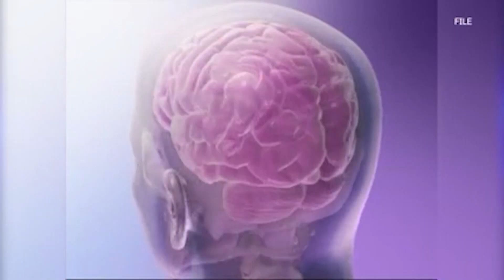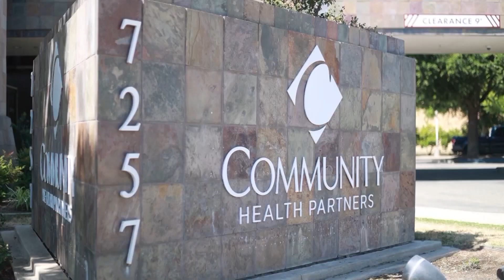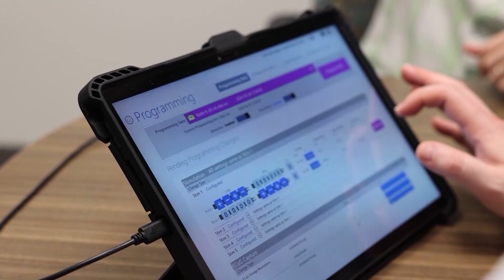Treating epilepsy with responsive neurostimulation RNS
Robert Vogeler was diagnosed with epilepsy at just 17 years old. Now at 35, he was the very first patient to undergo RNS surgery (an implanted device to help prevent seizures before they begin) at Community Regional Medical Center with Dr. Mark Krel (Community Neurosciences Institute) to help reduce the amount of seizures he has each year.